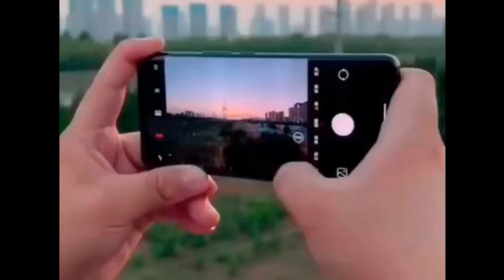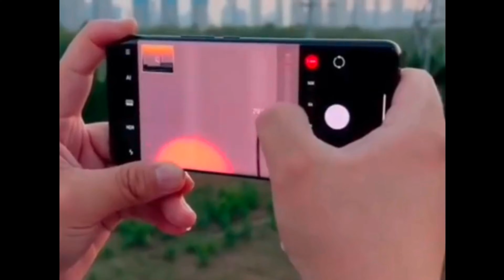xiaomi 13 ultra 2023 xiaomi best phone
xiaomi 13 pro vs samsung s22 ultra battery test,
iphone 13 pro max vs xiaomi 12s ultra battery,
xiaomi 13 pro ultra price in bangladesh,
xiaomi mi 13 ultra price in bangladesh,
xiaomi 12s ultra vs iphone 13 pro max benchmark,
xiaomi 12s ultra vs iphone 13 pro max camera,
xiaomi 13 pro vs samsung s22 ultra camera test,
xiaomi 13 pro vs samsung s23 ultra camera test,
xiaomi 13 pro vs s22 ultra camera,
xiaomi 13 pro ultra camera test,
xiaomi 13 pro vs xiaomi 12s ultra camera,
xiaomi 11 ultra vs iphone 13 pro max camera,
xiaomi 12s ultra vs iphone 13 pro max español,
galaxy s23 ultra vs xiaomi 13 pro camera test,
samsung galaxy s22 ultra 5g vs xiaomi 13 pro,
xiaomi 12s ultra vs iphone 13 pro max hindi,
xiaomi 13 ultra vs iphone 14 pro max speedtest,
xiaomi 13 ultra vs iphone 14 pro max camera,
xiaomi 12s ultra vs iphone 13 pro max,
xiaomi 12s ultra vs iphone 13 pro max speedtest,